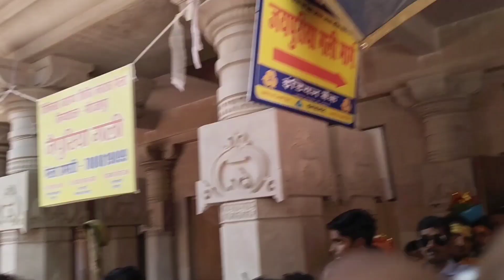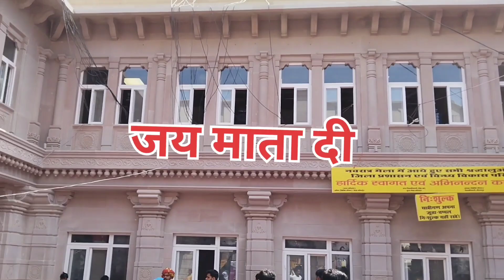maa vindhyawashini devi#darshan#youtube#vedio#devotional#tourism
maa vindhyawashini devi#darshan#youtube#vedio#devotional